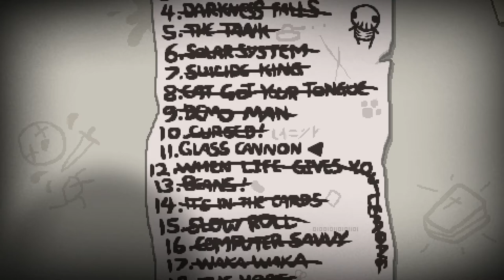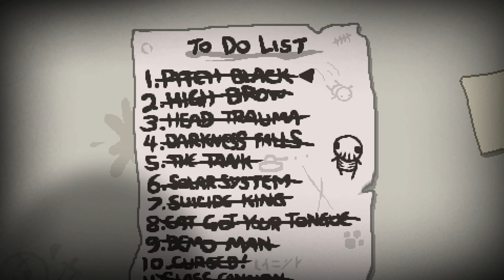Glass Cannon Challenge ♣ The Binding of Isaac: Rebirth [#072] [German] ♣ Dissidius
► Run #72 - Glass Cannon Challenge
►► Auf zur letzte Challenge die wir noch benötigen! Der Glass Cannon Challenge! =)

==[EIGENWERBUNG]==

==[ALLGEMEINE INFORMATIONEN]==

==[SPIELBESCHREIBUNG]==